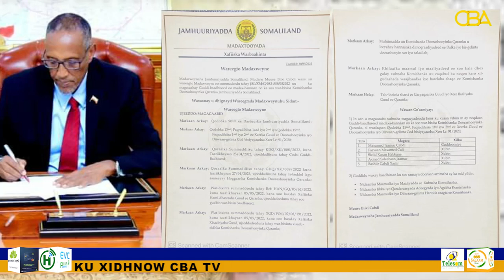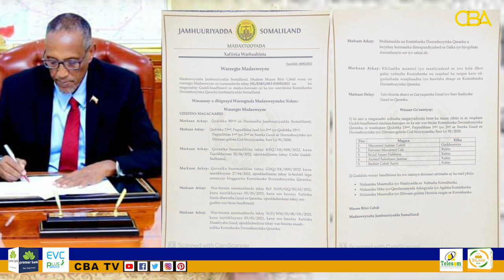Madaxweyneha Somaliland Oo Talo Bixiyeeno U Magacaabay Khilaafka Xubnaha Komishanka Doorashooyinka.